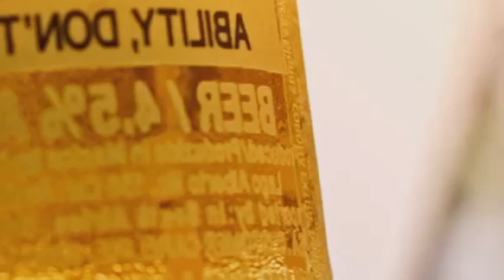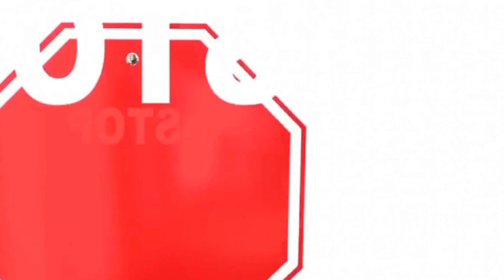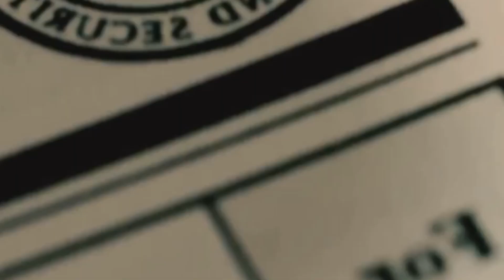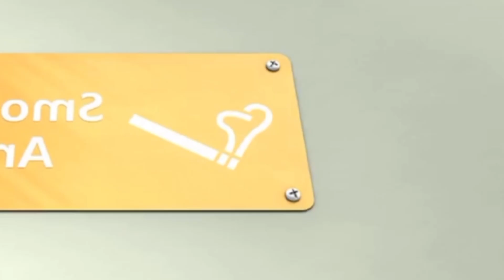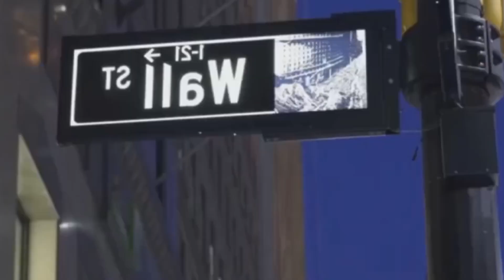$2,000 STIMULUS RELIEF PAYMENT ARRIVING FOR SSI SSDI VA! DIRECT DEPOSIT DATES, AMOUNTS & ELIGIBILITY